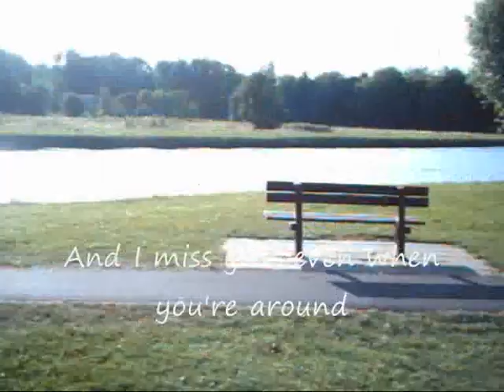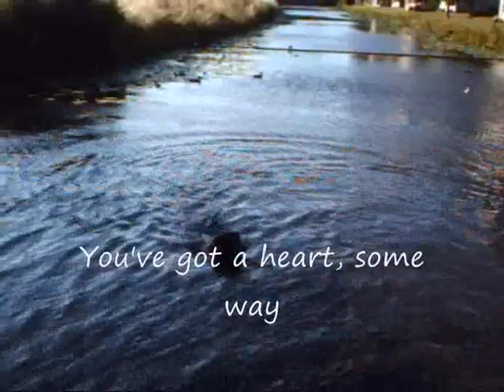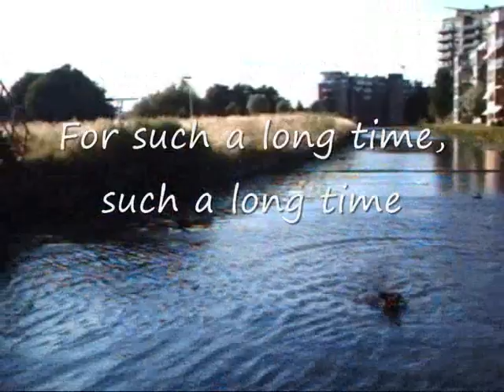Swim Argos Swim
Argos swimming in the Korte Vliet